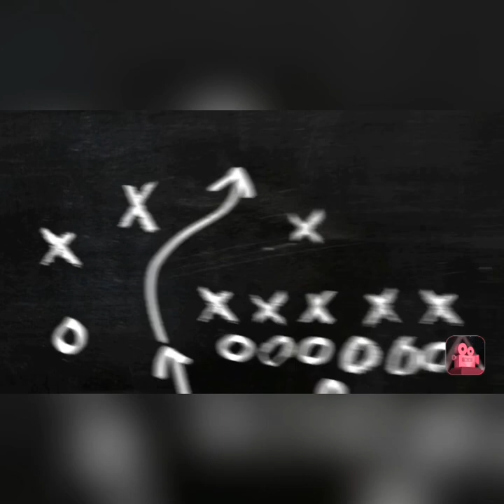Lok Leipzig vs. Chemie ( Rückblick)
Die Mutter aller Derbys bekommt eine Erneutes Match! Im Sachsenpokal Viertelfinale treffen die Alten Rivalen, Der 1.Fc Lok Leipzig auf die Leutzscher! Dazu haben wir einen kleinen Rückblick auf die letzten Derbys! ...Film ab !